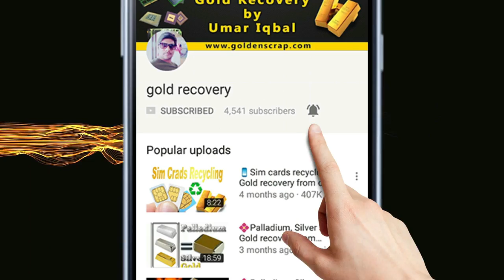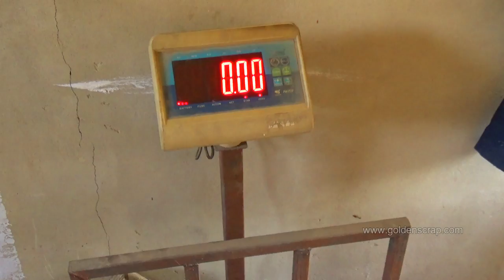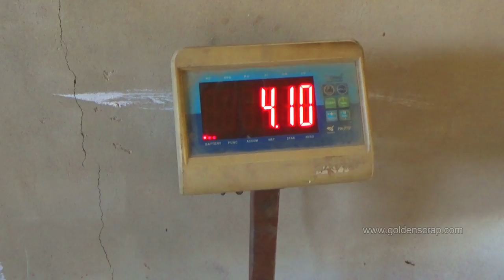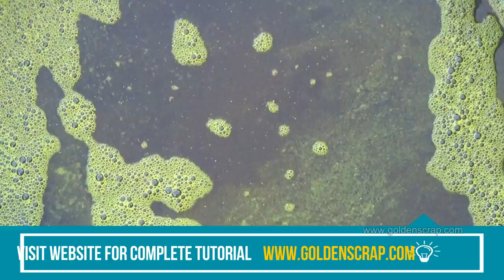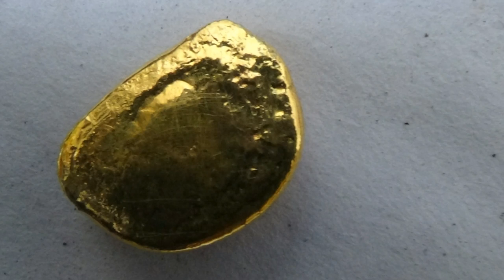♻Oscillators Recycling | Gold and Silver Recovery from Oscillators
♻Oscillators Recycling
oscillators are an extra bonus in e-waste recycling. There are many types of oscillators can be found in electronics scrap. But in this tutorial, we shall talk about a specific type of oscillators. Many oscillators have only silver but you can gold and silver from these types of oscillators. These oscillators can be recovered from telecommunication and laptop boards. We can also get theses oscillators from many other types of boards.

Read this tutorial for details.